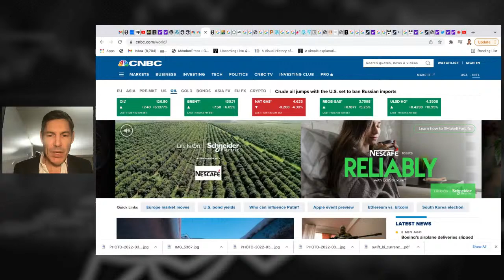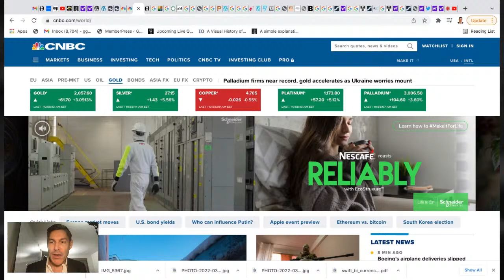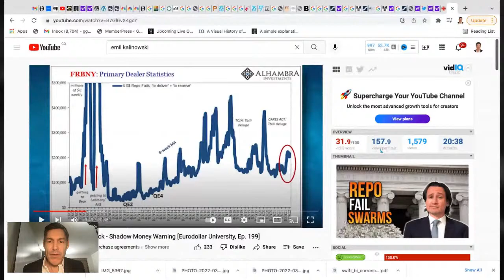Dollar And Gold Explode Higher (Not A Good Sign)